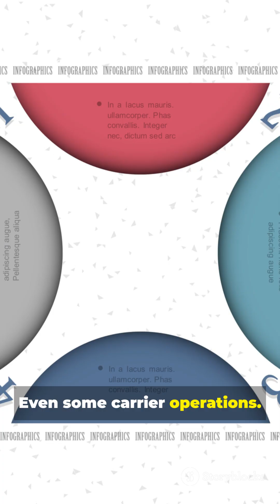Who Wins? Su-57 vs J-35: 2025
Su-57 vs J-35 — 55 seconds of rapid-fire facts, stats and edge-by-edge comparisons in this 2025 showdown! Quick breakdown of stealth, speed, sensors, weapons loadout, avionics and export status as India’s Su-57 clashes with Pakistan’s J-35 in a bite-sized YouTube Shorts format. Perfect for aviation fans, military tech buffs and fast-info seekers — concise, visual and data-packed. Comments welcome: who do you think takes air superiority in 2025?